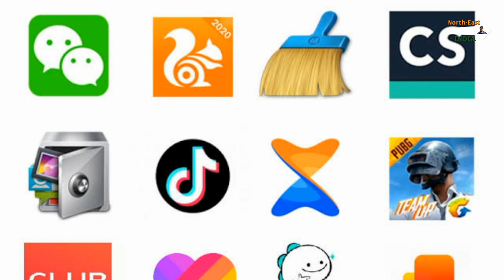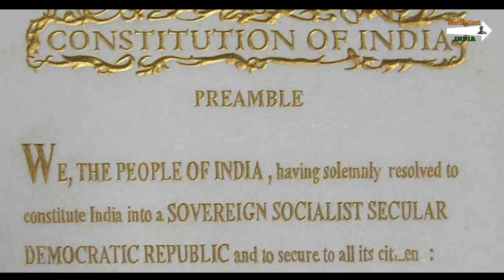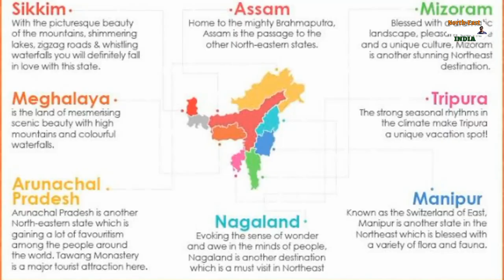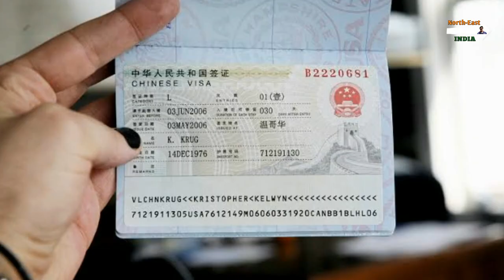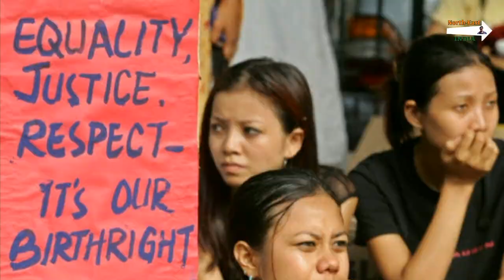Is North East India A Part Of South China? | What People Think About North East In HINDI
Name            - Mahesh Kumar hazong
IFSC              - SBIN0007373

                            OR

Boya Mic
Gorilla Tripod
Ring Light
GoPro Hero7

Buy North East Indian Traditional Attire -

Assamese Mekhla Chador

Bodo Dokhna -

Rabha Traditional Dress

Manipuri Traditional Dress

Naga Traditional Hand Made shawl -

Boycott China is everywhere. Be it economic front or Border area. But in the wake of CoronaVirus and recent tension with China, Recism against People of North East India has also increased manifold. A big section of this diverse nation mis-understands the North Eastern People as CHINESE. They call them Chinese, Corona and arey ye to chinese hai, bla bla bla.

That is why I came with this video to understand that -

1. why North East people look different?
2. why North East People are called Chinese?
3. How China is badly affecting the lives of North East India.

North East people look different, why they are called Chinese and How China is badly affecting the lives of North East India.